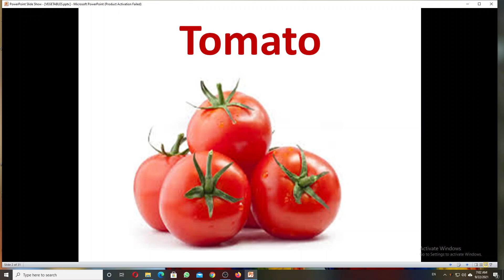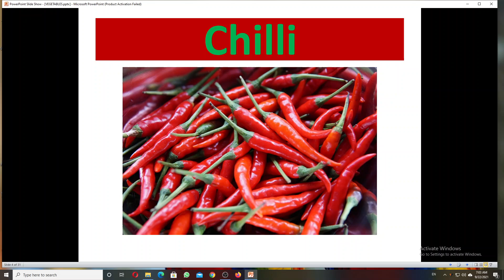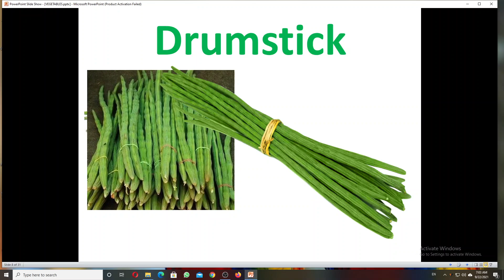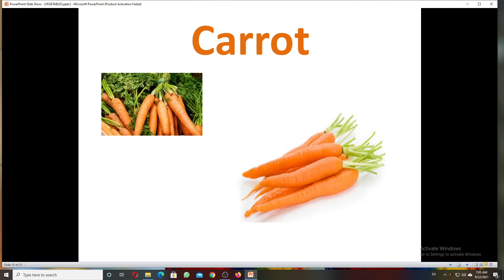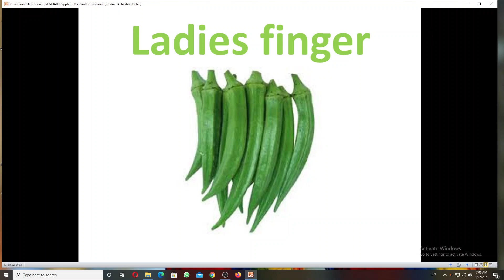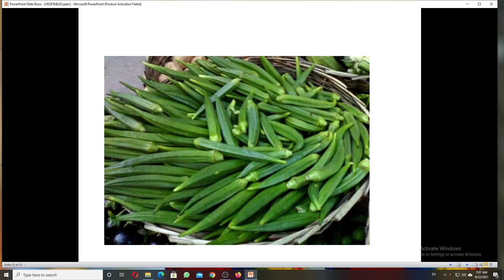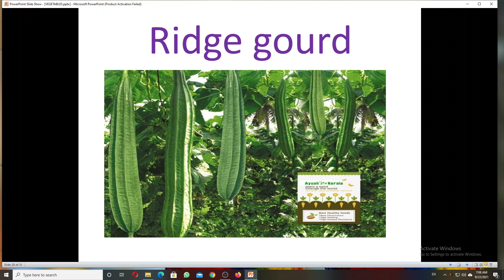VEGETABLES/காய்கறிகள்/BASIC LEARNING FOR KIDS/ class 1/Healthy food / look and say/ term 2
ridge gourd
# உருளைக்கிழங்கு
# class 1
std 1
# healthy food
# look and say
term 2